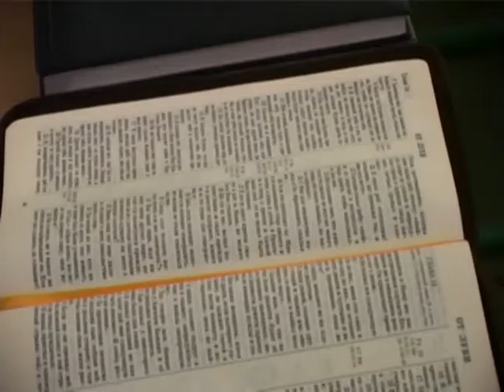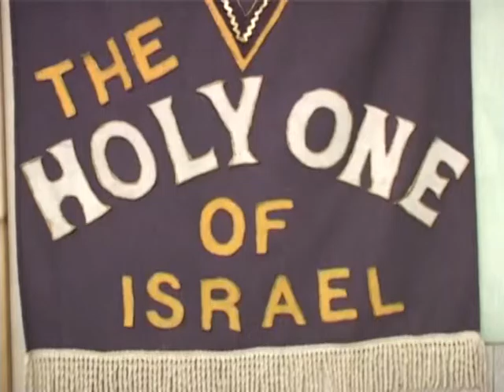МЕБИ Валерий Дема "Тора и ее применение" Урок 12